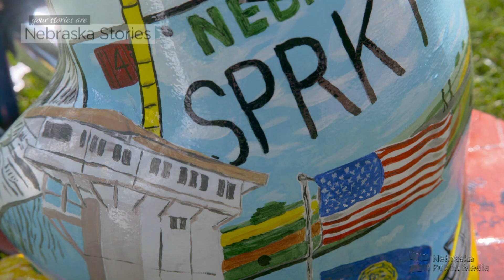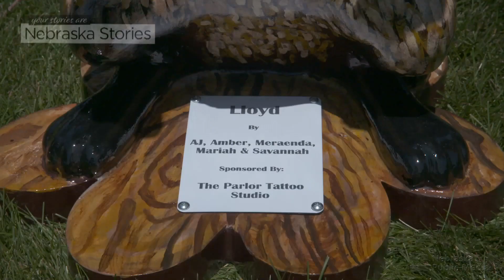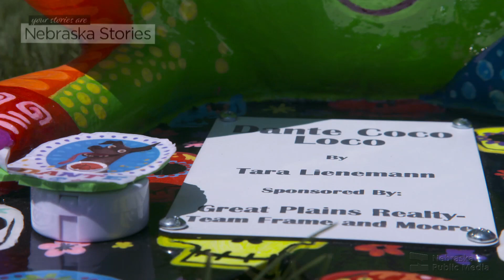Paws on the Platte | Nebraska Stories | Nebraska Public Media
Like so many other dogs and cats who’ve found their forever homes through the good works by Paws-itive Partners and the North Platte Animal Shelter…Sprocket and 24 other artfully crafted fiberglass hounds have found forever homes across Nebraska.  And, it's all for a good cause.